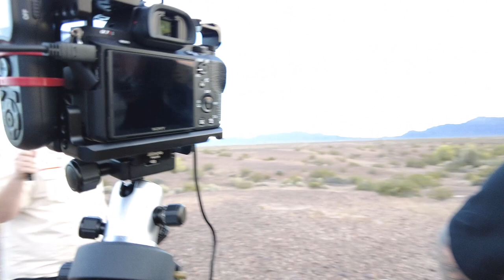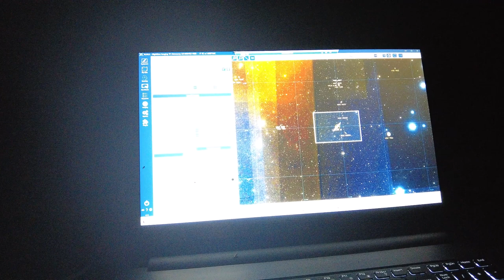Star Party at Alpha Scorpii with the Scorpion Brothers!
A number of Arizona and California astrophotographers gathered together at AZ4Runner's dark site named Alpha Scorpii in Dateland, AZ for a night of burgers, hotdogs, great discussions around equipment and targets, and of course, some great astrophotography!

Alpha Scorpii Palooza 2023 participants
AZ4Runner (@AZ4Runner) Jason Trevino - Yuma, AZ
Channel:   @AZ4Runner
Iceman Astro (@IcemanAstro) Isaac Armas - Yuma, AZ
Channel:  @IcemanAstro
Urban Astro (@DaveUrbanAstro) David Cote - Phoenix, AZ
Channel:  @DaveUrbanAstro
Gerry Valdez (@gerryvaldez654) San Diego, CA
Channel:  @gerryvaldez654
NiteZpeed (@nitezpeed3986) Michael Grimes - Phoenix, AZ
Channel:  @nitezpeed
Robert "Bob" Fugate - Phoenix, AZ
and
Michael Rushalko - Apache Junction, AZ

*My Astrophotography Gear*
Mount: Skywatcher EQ6-R Pro and Celestron branded LosmandyG-11 (being rebuilt)
Pier: Homemade pier, yeah!
Telescope (wide angle): Astro Tech 80EDT, F6, 480mm FL
Telescope (long): Third Planet Optics (TPO) 10" Newtonian F/4, 1000mm FL
Telescope (A bit longer): Third Planet Optics 6" RC f/9 1370mm FL
Guide Scope: Skywatcher Evoguide 50mm ED, F/4.8, 242mm FL
Guide Camera: Player One Neptune-M (IMX178 sensor, monochrome)
Guide Camera: ZWO ASI 290MM Mini
Astro Camera Monochrome: ZWO ASI 2600MM Pro
Astro Camera Color: ZWO ASI533MC Pro
Filter Wheel: ZWO EFW 2" 7 position
Rotator: Pegasus Astro Falcon Rotator
Focuser: ZWO EAF (on each scope)
Power: Pegasus Pocket Powerbox Advance Gen 2 and Pegasus Pocket Powerbox Micro
Flat Panels: Pegasus Flatmaster 150, and a homemade one for my 10" Newtonian
Software Control PC: Mele Quieter 2 and Mele Quieter 3

*My Astrophotography Software*
Mount control software: Green Swamp Server (controls EQ6r Pro mount)
Mount control software: Gemini 2 (controls G-11 mount)
Pegasus Astro device management software: Pegasus Astro Utility Platform (controls all of my Pegasus Astro devices)
ASCOM 6.6 Platform
Acquisition software: NINA (lastest version)
Guiding software: Phd2 (latest version)
Planetarium software: Stellarium (latest version)
Plate solving software: ASTAP
Plate solving software: Plate Solve 2 from Planwave